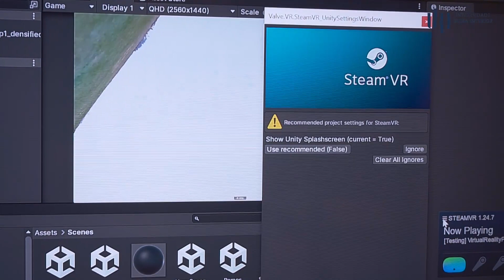Ask A Researcher - Processamento de imagem e tecnologias multimédia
Professor António Pinheiro fala sobre processamento de imagem e tecnologias multimédia para proporcionar experiências imersivas e mais ricas.
Com o professor António Pinheiro

  Universidade da Beira Interior - UBI
UNITA - Universitas Montium